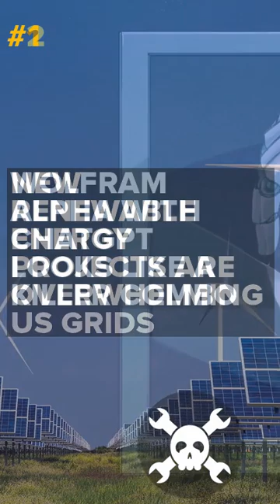Top Posts for Week of April 17th, 2023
These are the five most popular posts on Hackaday for the week of April 17th, 2023: